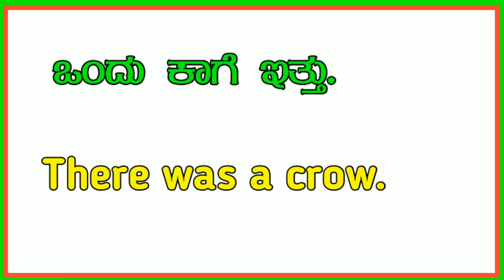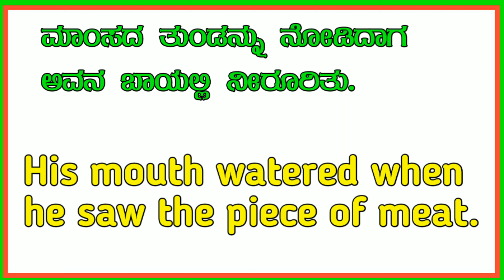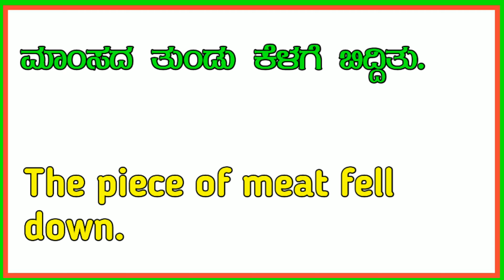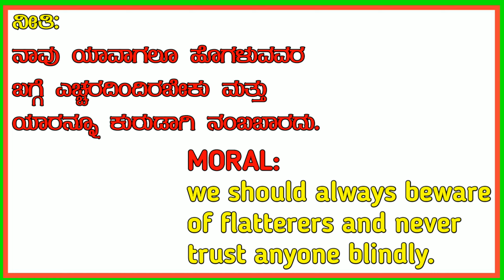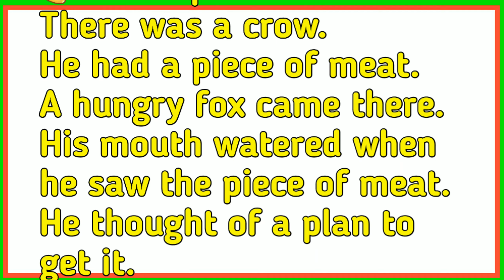ಕಥೆಯ ಮೂಲಕ ಇಂಗ್ಲಿಷ್ ಕಲಿಯಿರಿ | learn English through story | learn English through Kannada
hello friends,
in this video explain about learn English through Kannada, Kannada to English, easy learn English through Kannada, this video I teach about English story through Kannada